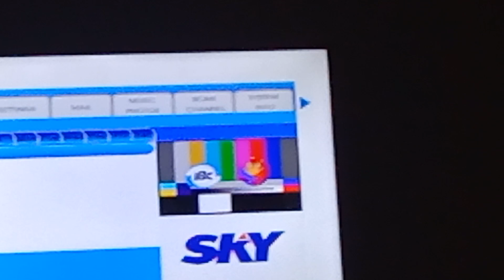IBC 13 Testcard with music January 21 2024 part 3